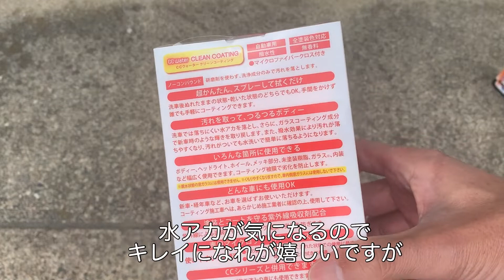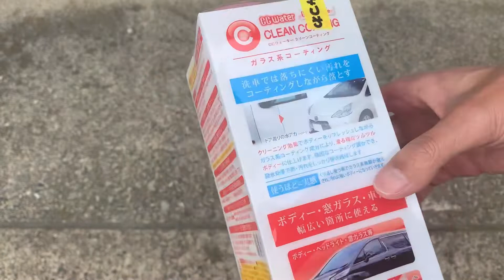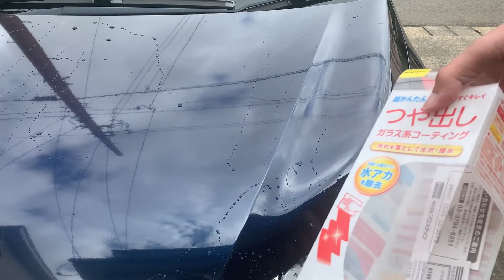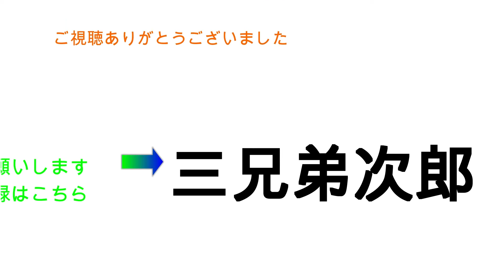【車DIY】つや出しガラス系コーティングで車を磨いてみた！水アカ除去！！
こんにちは三兄弟次郎です。今回は車の水アカ除去出来るつや出しガラス系コーティングを使用して車を磨いてみました。
最近の商品は簡単に出来る様なので失敗せずにコーティング出来ました！予想以上に綺麗になったので紹介します！